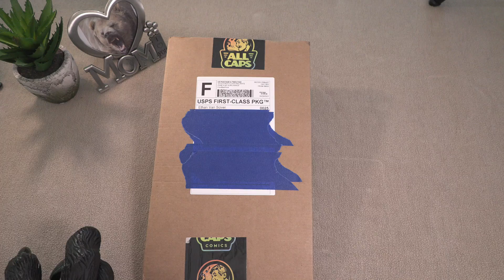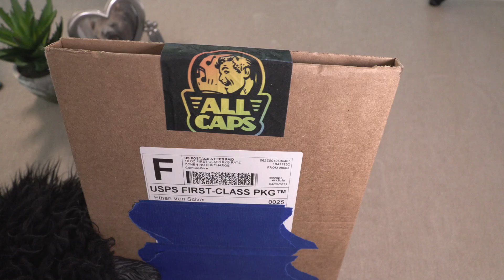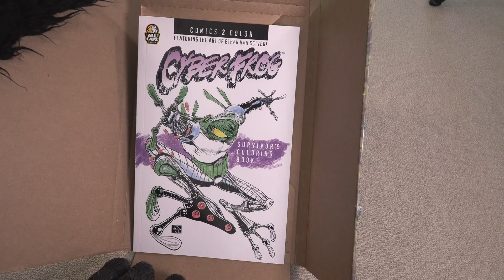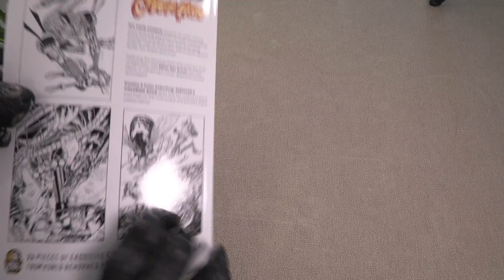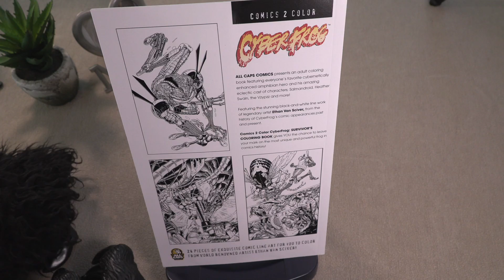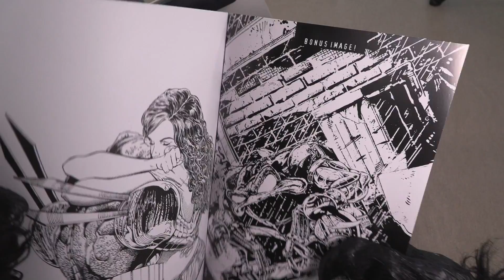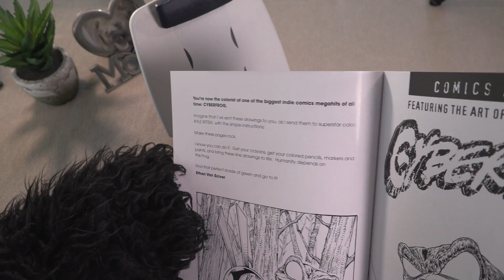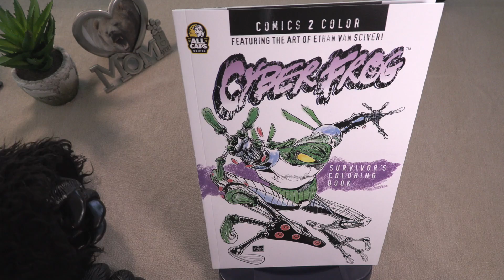Box Open: Cyberfrog Coloring Book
Bear colors the Postman red...and also opens a grrrreat new coloring book from CyberFrog artist Ethan Van Sciver.

0:00 - Intro
0:30 - Multiple Deliveries
1:23 - Box inspection
2:06 - Tape Grrr
2:32 - Box Open
3:45 - Reveal
4:41 - Back Cover
5:48 - Interior Pages
8:36 - Inside Cover
9:24 - Conclusion
10:57 - Credits

Grrrrr!